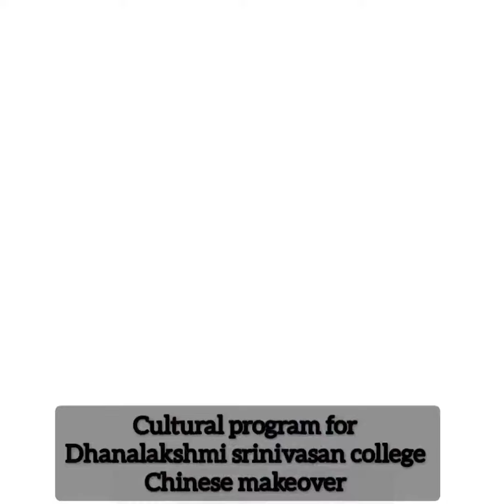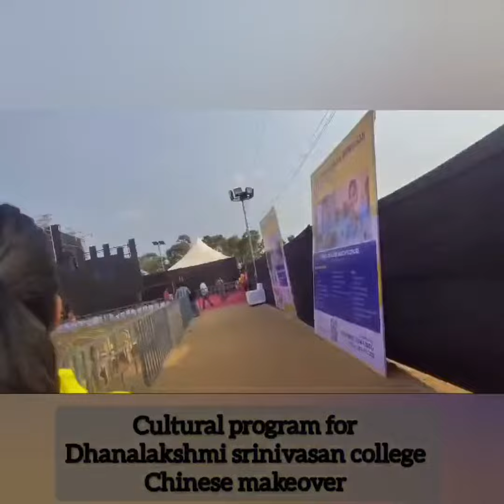Beautyfriendlysalonandacadamy @Cultural program @Dhanalakshmi Srinivasan college @Chinese mekeup